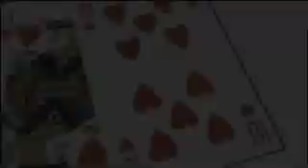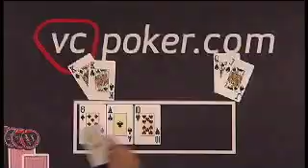VC Poker Cup '05 - Episode 5 - Part 6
Watch some of the worlds top players duke it out for $500k